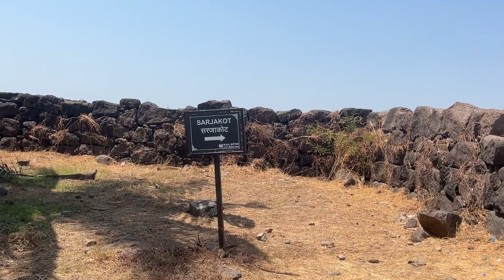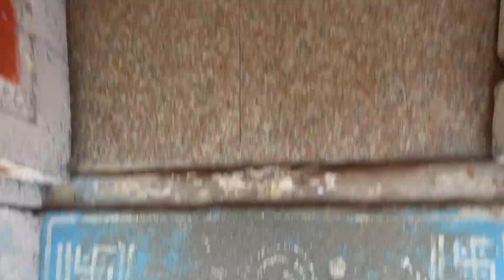कुलाबा किल्ला l Kulaba Fort Vlog